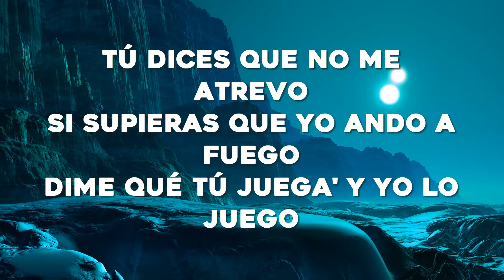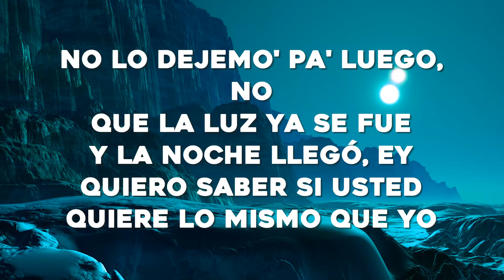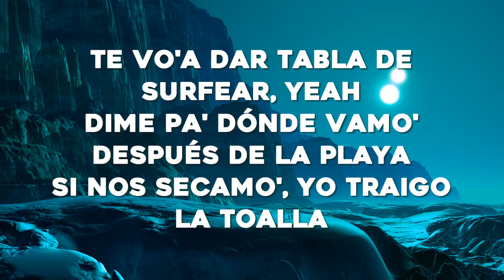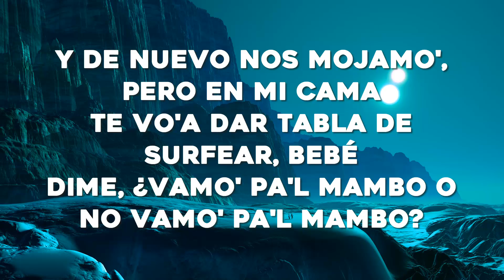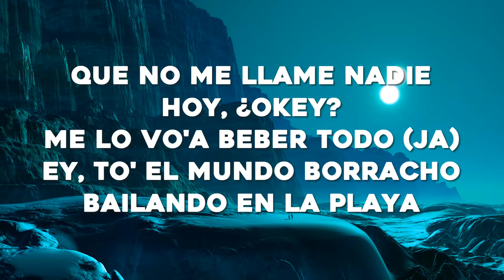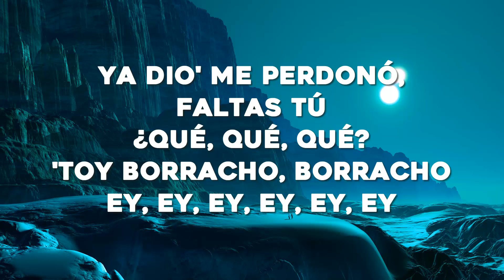Bad Bunny - Después de la Playa (Letras)❣❣❣❣❣